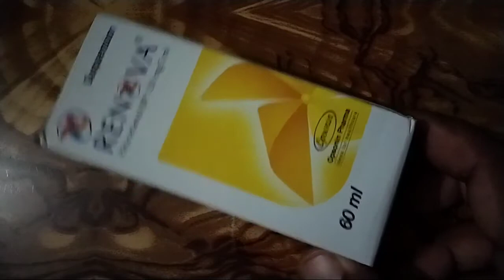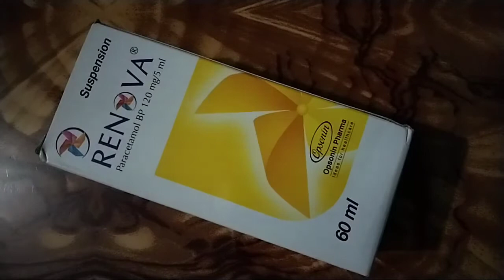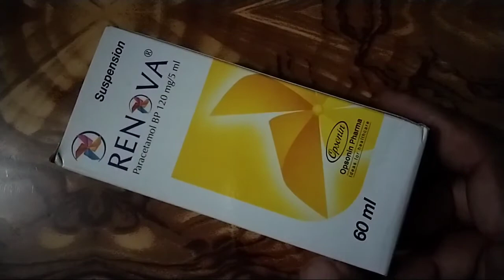Renova suspension: বাচ্চাদের জ্বর,দাঁত ব্যাথা,কান ব্যাথা,শরীর ব্যাথায় অত্যান্ত কার্যকর। drug life.